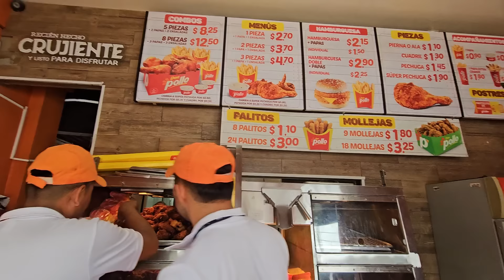Asi enpiezo la celebracion del dia de la madre🥰🥰🥰